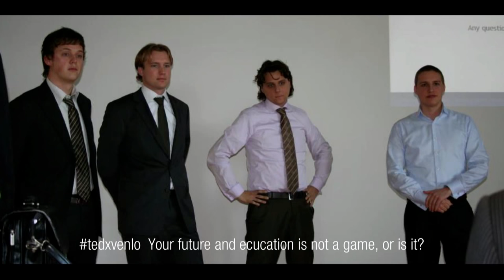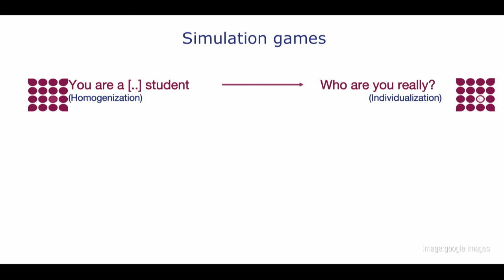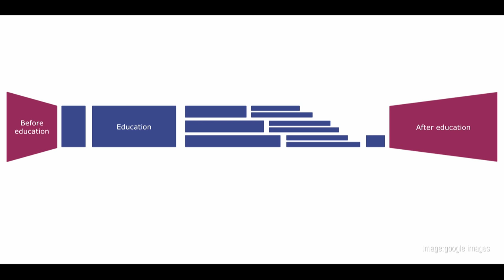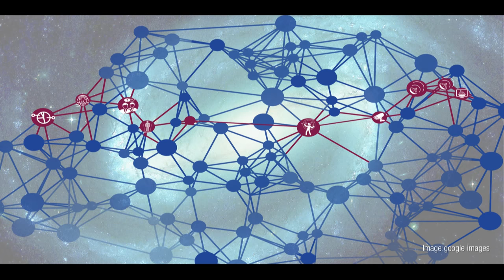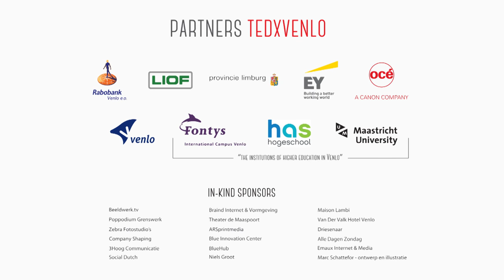7 Billion Universities | Jan Spruijt | TEDxVenlo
Studies show that children learn more while playing games at school compared to just listening. Yet the further children progress into the schoolsystem, the less games are being used for teaching. Jan is an educational innovator who wants to change the current educational model. His talk is about how serious gaming can be applied so we can offer more tailor-made education for schoolchildren, students and teachers. And how it can help them to make the right choices and benefit from their talents during their whole life. “There’s more possible then people realise.”

Jan was born in Brabant (NL). At the moment he lives in Nijmegen and hes two children. He studied innovation management and technical business science. Via several jobs in education he started his own business. His passion lies in innovation systems and how you can use them for society.